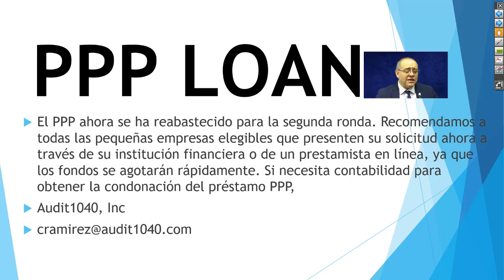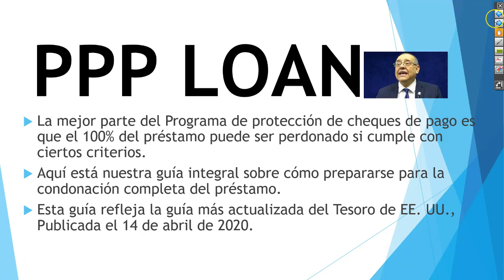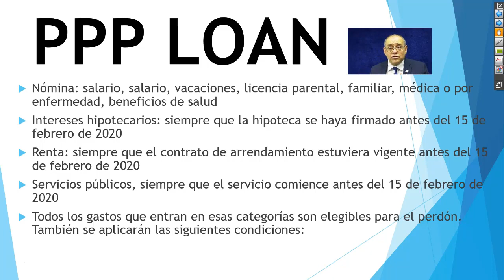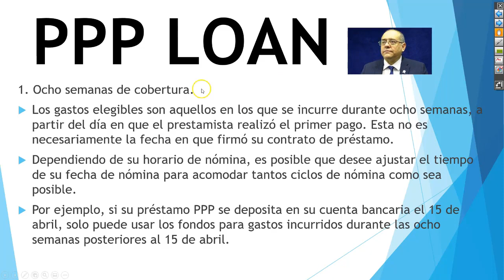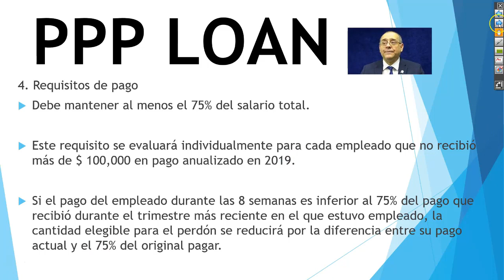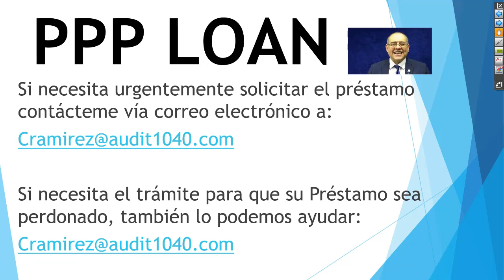PPP - Debo pagarlo o no, como me lo perdonan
PPP LOan - Forgiblable - Perdonable si se hace el trámite correcto solamente, ¿sabe como hacerlo?